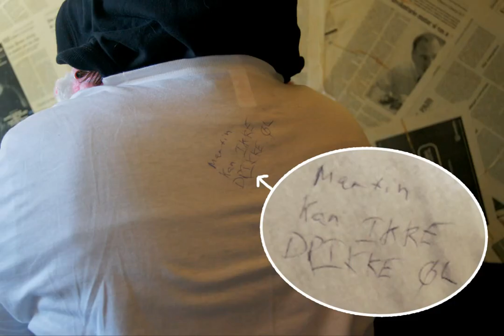Louise og Kaspers polterabend